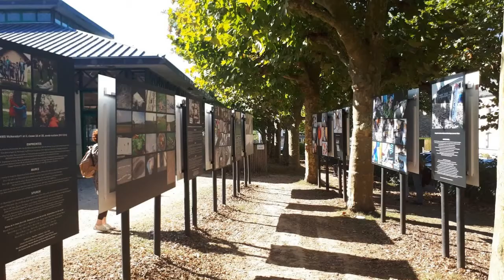Balade à la Gacilly Septembre 2018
La GACILLY 2018 -15 ème édition: le festival photographique raconte la beauté fragile de la Terre